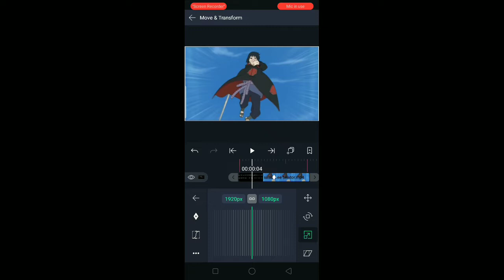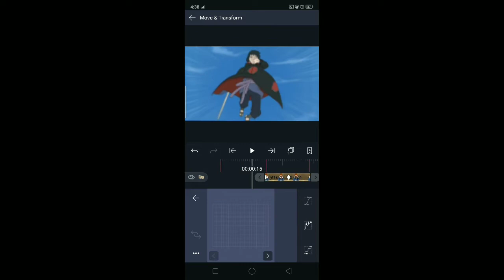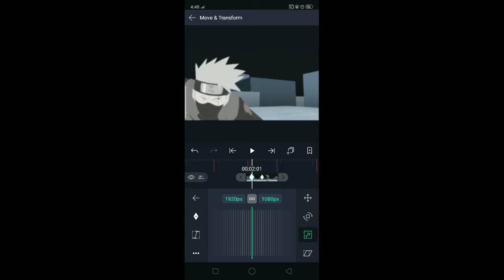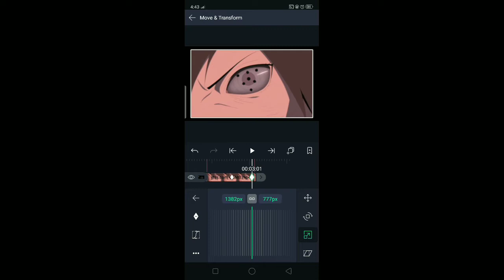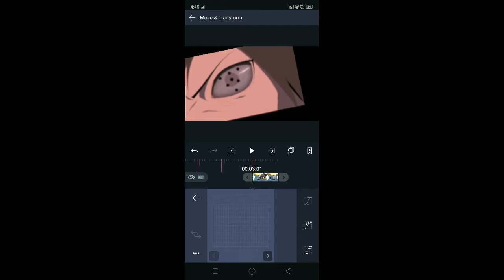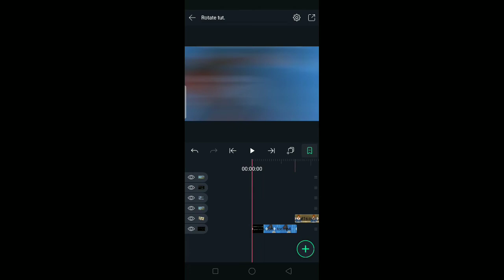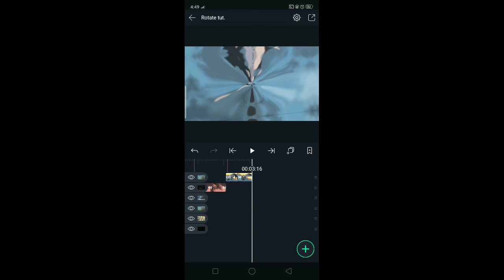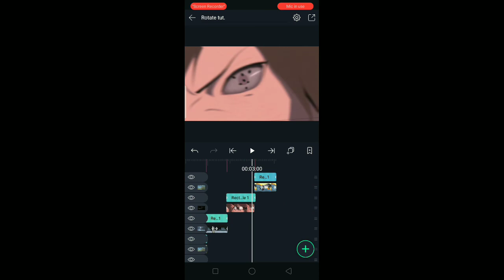TUTORIAL SHAKE ROTATE Alight Motion Tutorial || 3.8.0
Shake Rotate TUTORIAL
Sorry if it's to long😅

Song: Blossom - Laky Inspired
Tagged:
alightmotion alightmotiontutorial tutorial anime edit rotate Alight shake rotate